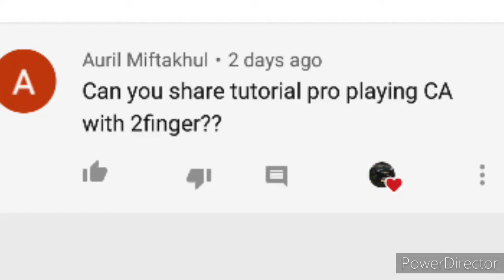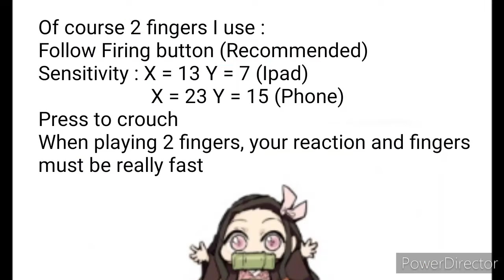How I play with 2 fingers??? | Crisis Action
Of course this is someone's idea, you also can give me ideas so that I can make more content!

And also please check out my live stream at Omlet Arcade!